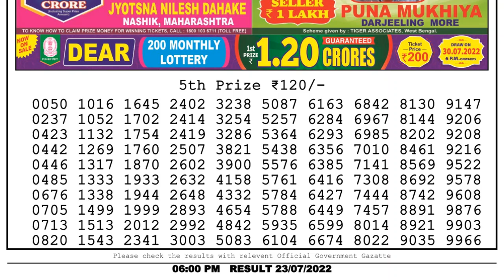🔴 Lottery Sambad Live 06:00pm 23/07/2022 Day Nagaland State Dear Lottery Result Pdf Download